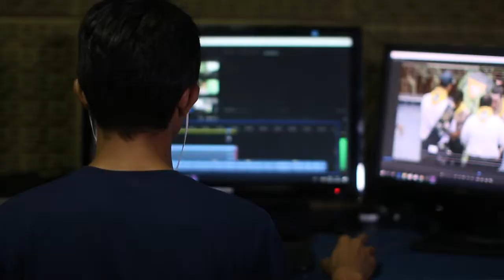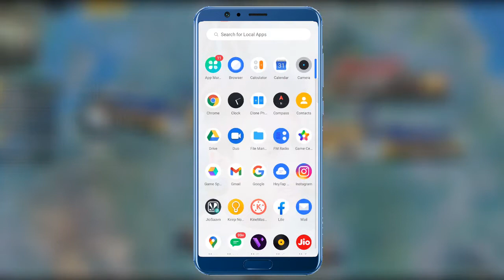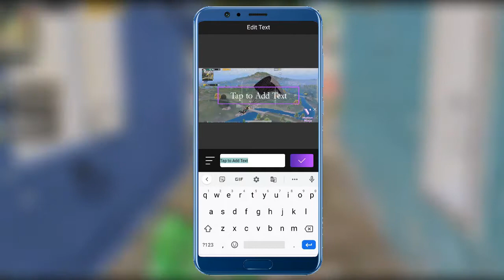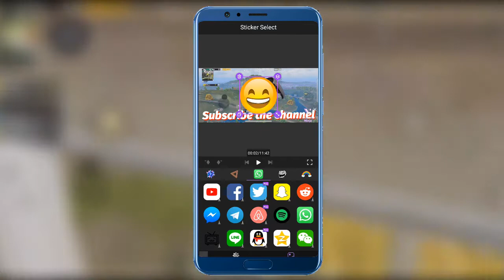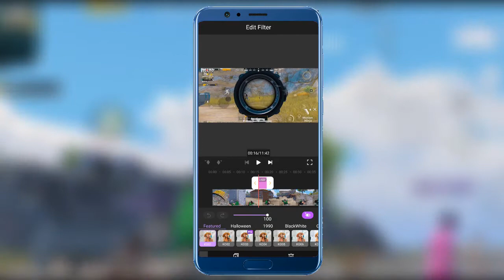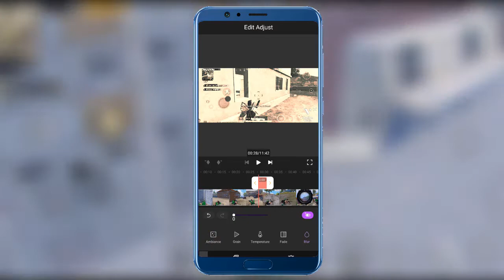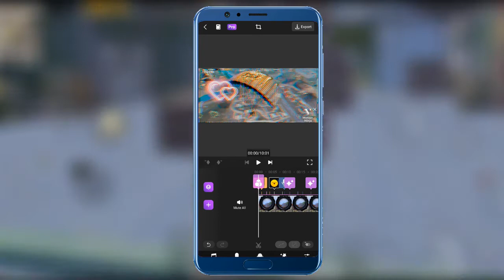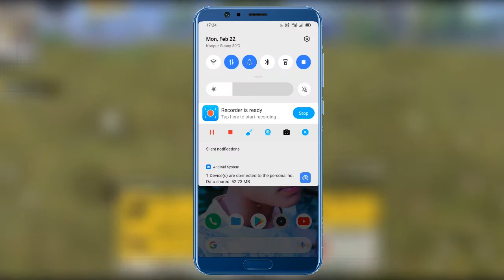2021 Best Free Gaming Video Editor For Android - Better Than Kinemaster | By Loveveer ka Gyan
To friends aaj ki is video me maine aapko ek aise kamal ke gaming video editor ke baare me bataya hai jiska use karke aap ek kamal ka gaming video bana sakte ho aur ye video editor bilkul free hai iske liye aapko pay karne ki jarurat nahi padti hai aur iske sath sath isme watermark bhi nahi hai to sara kuchha detail me janne ke liye aap log video ko last tak dekho aur aapko is video editor ke baare me saari detail mil jayegi :)

video editor Name - Motion Ninja (Available on Playstore)

1. Top Video Editing Application for android
2. Top Best Video Editing Application for android
3. Top Video Editing App
4. best video Editing Application
5. 2021 best Video Editing Application
6. Most uses Video Editing App For Android
7. Motion Ninja
8. Kinemaster